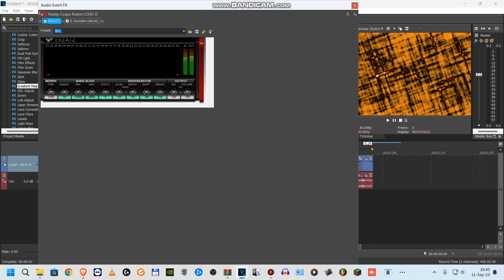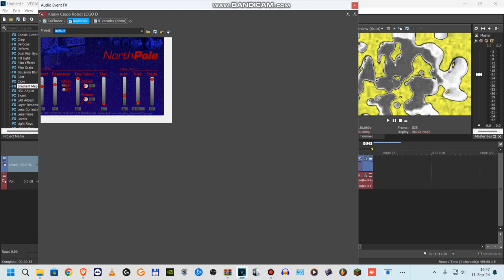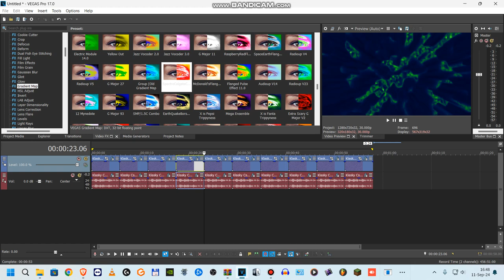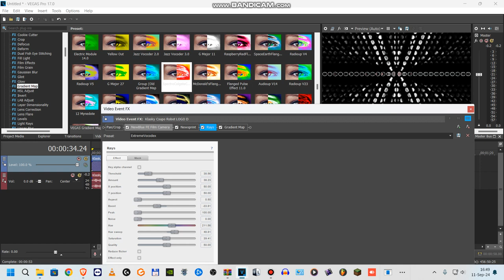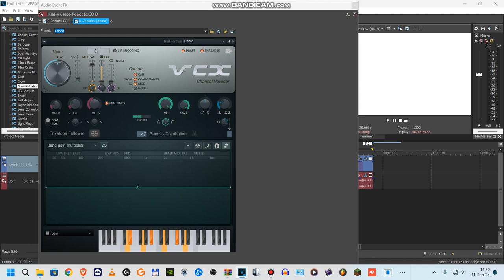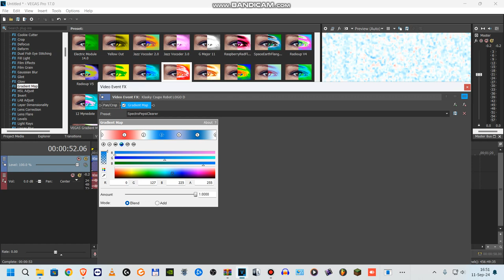How to make 10 New Effects V4